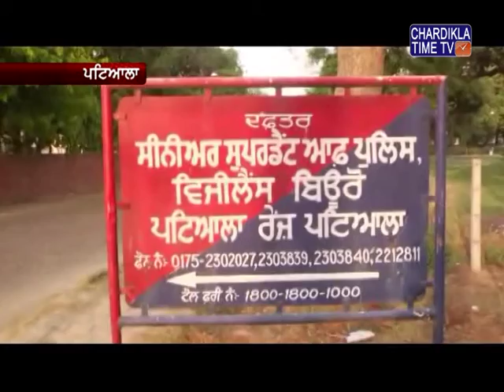ਵਿਜੀਲੈਂਸ ਬਿਊਰੋ ਨੇ ਕਰਮਜੀਤ ਸਿੰਘ ਨੂੰ 8 ਹਜ਼ਾਰ ਰੁਪਏ ਰਿਸ਼ਵਤ ਲੈਂਦਿਆਂ ਰੰਗੇ ਹੱਥੀਂ ਗ੍ਰਿਫ਼ਤਾਰ ਕਰਨ ਦਾ ਦਾਅਵਾ ਕੀਤਾ